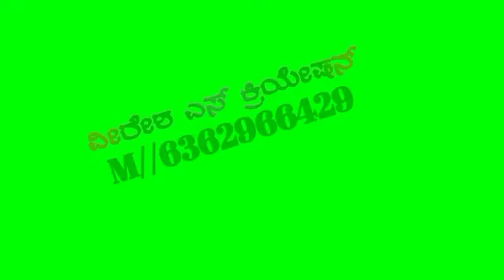new green screen video Kannada janapada song veeresh s creation